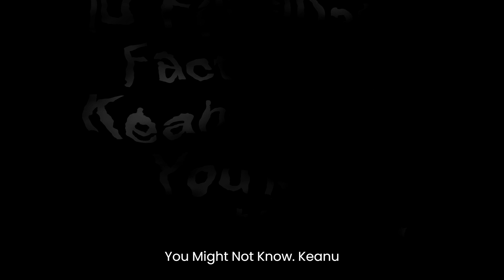Top 10 Fascinating Facts About Keanu Reeves You Might Not Know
Keanu Reeves